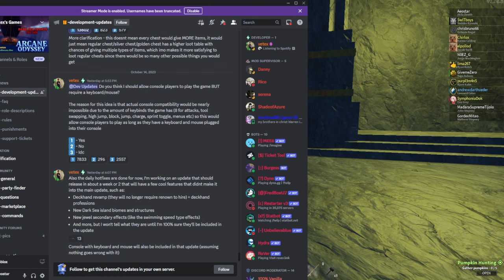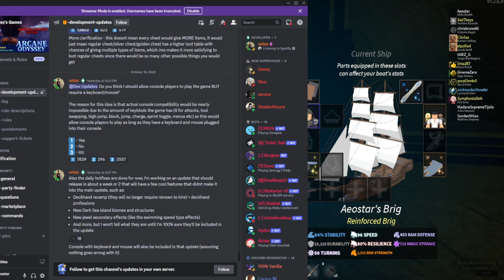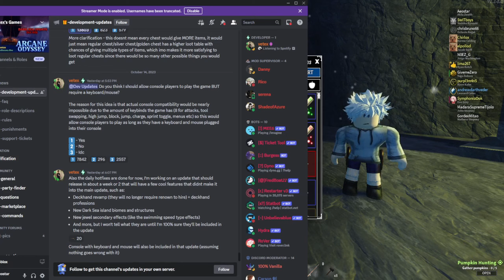FAME IS NOW USELESS! [Arcane Odyssey]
(Below Tags)